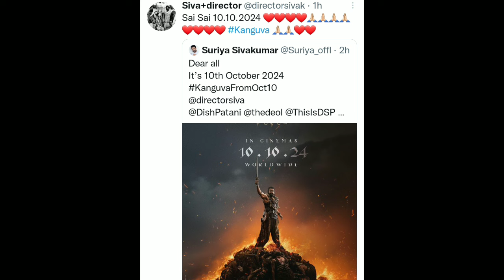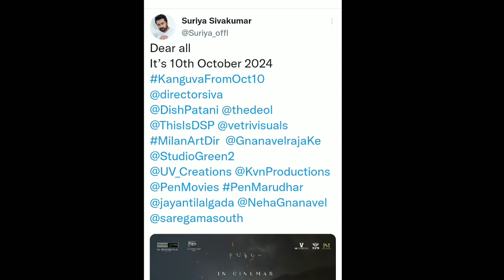Kanguva Official Release Date | இந்த ரிலீஸ் தேதி நல்லதா